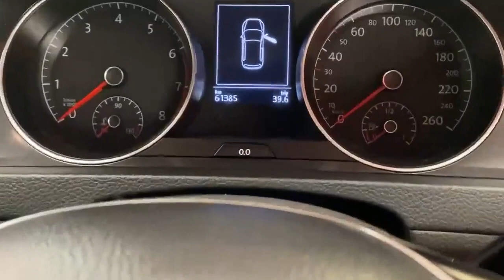2018 Volkswagen Golf 1.2 TSI COMFORT LINE W/REVERSE CAMERA